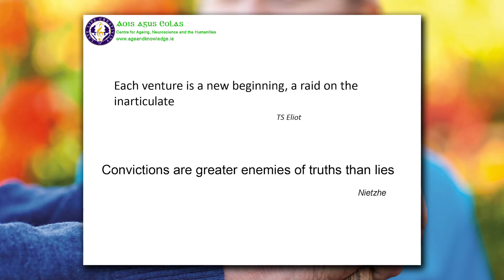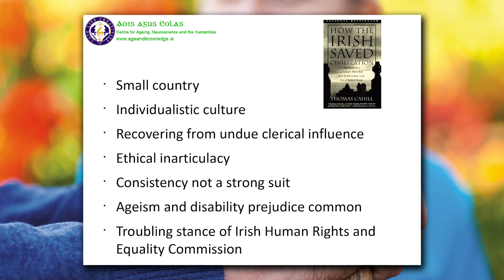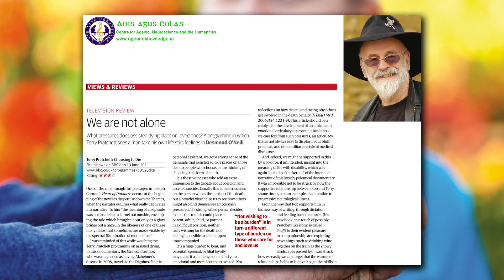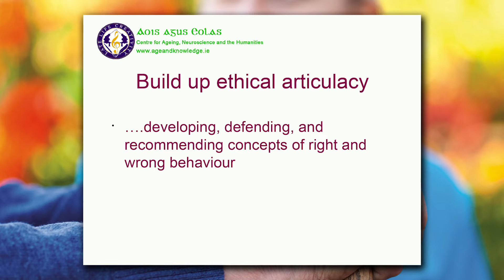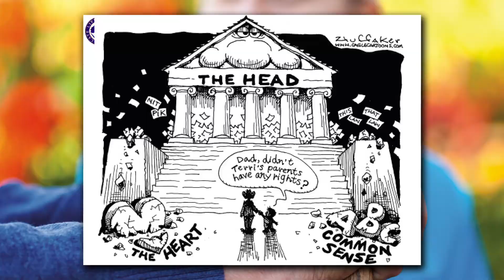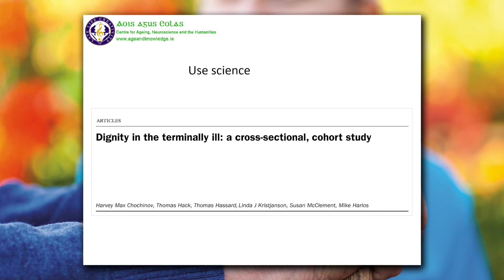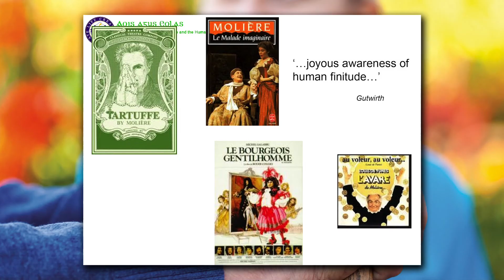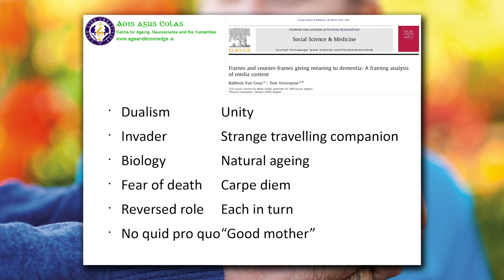Prof Des O'Neil: Reclaiming Death with Dignity as a Positive Concept - Hope Ireland Conference 2015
Professor Des O'Neill is one of Ireland's leading medical experts on older people, is a practicing gerontologist and is an academic at Trinity College Dublin.